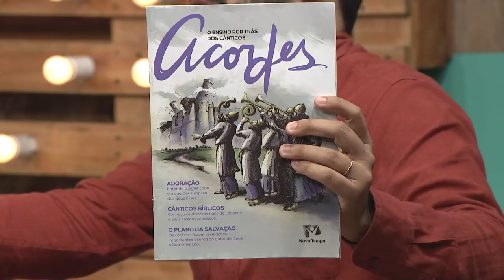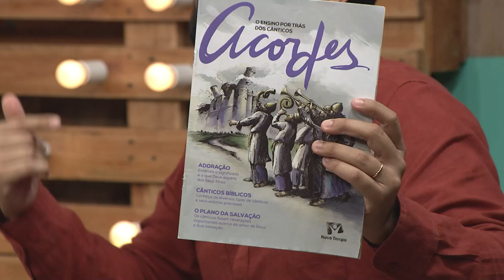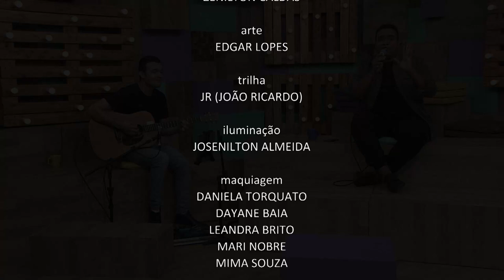Léo Oliveira no Caixa de Música